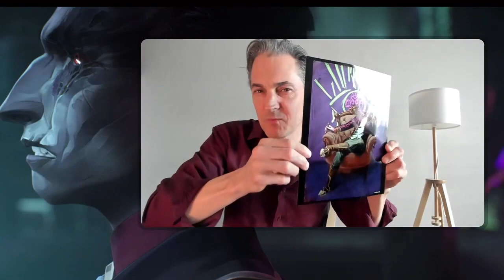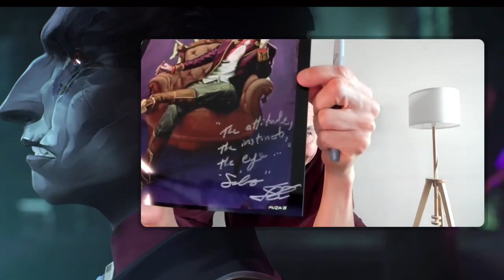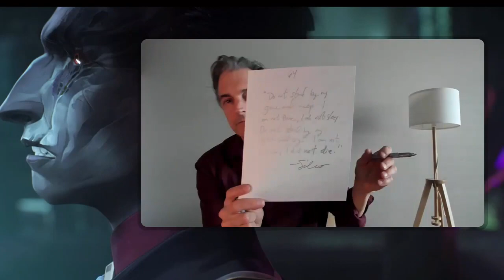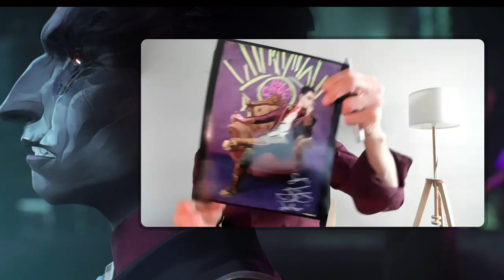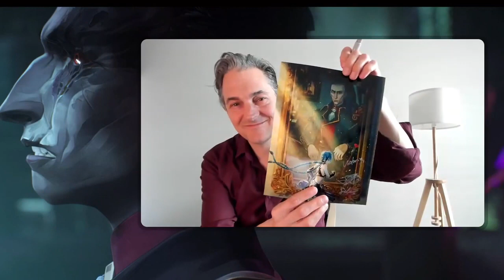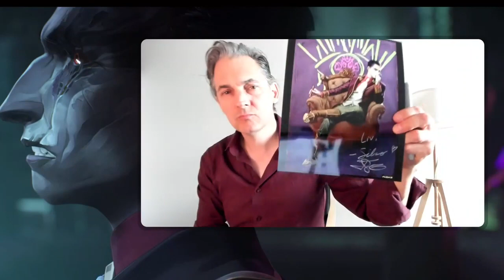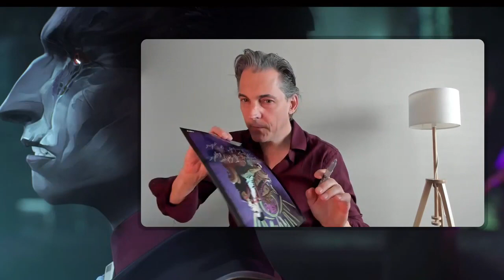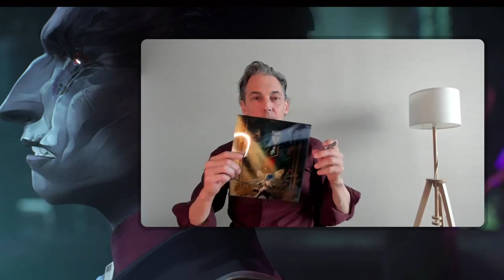Jason Spisak | Arcane, Young Justice | Q&A and Autographs (05-22-22)